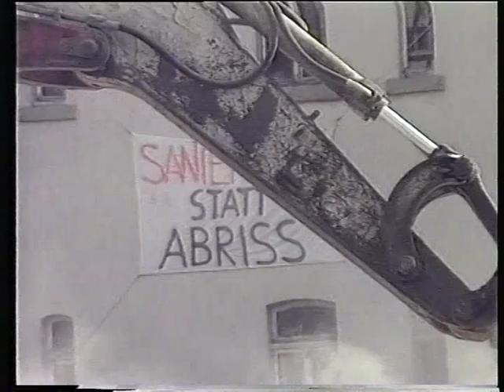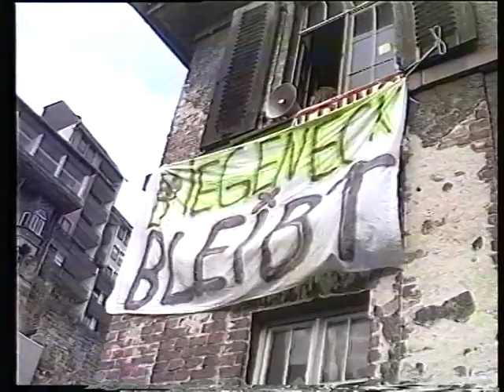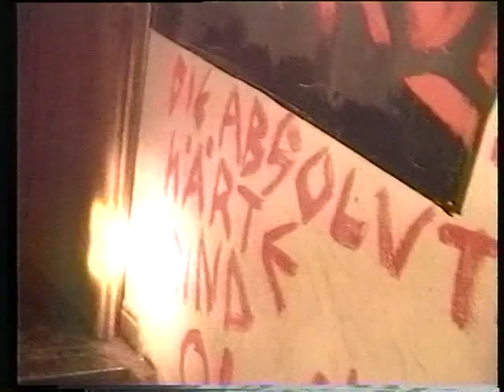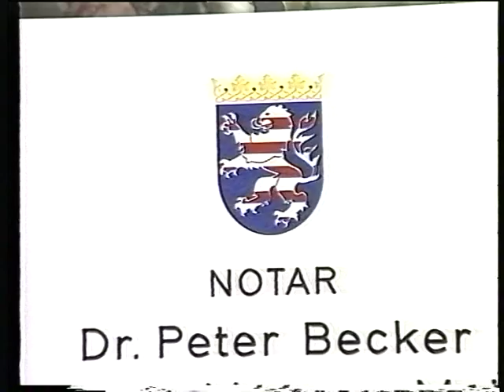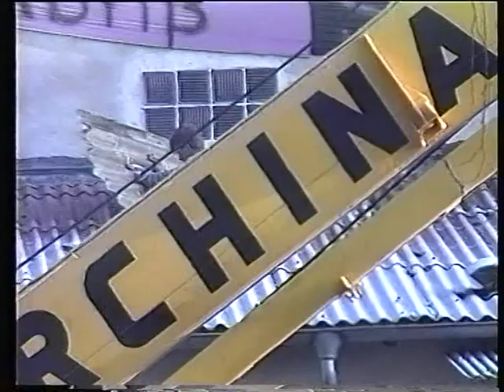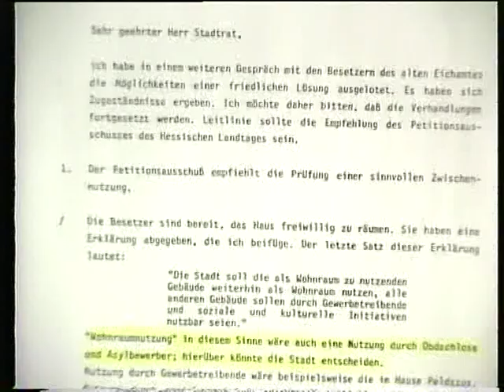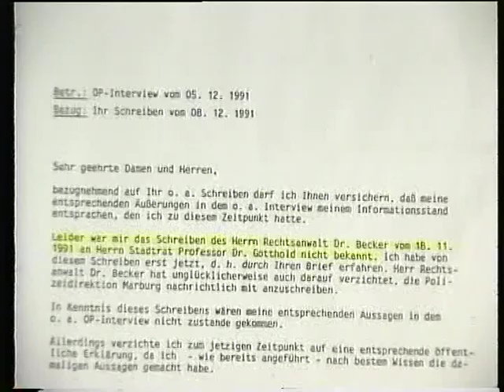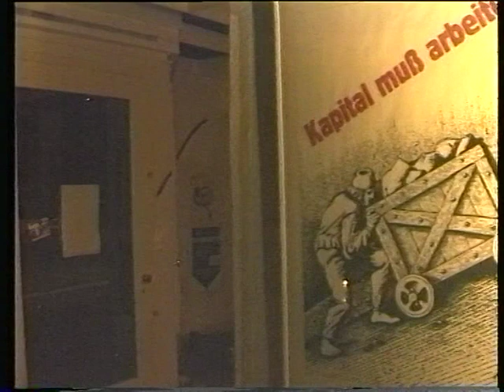Das Biegeneck – Kampf um ein Kleinviertel Teil 3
Das Biegeneck – Kampf um ein Kleinviertel

Dokumentation

Im Jahr 1989 entschied der Marburger Magistrat, das Biegeneck nahe dem Kunstmuseum für einen Hotelneubau mit Ladenpassage abzureißen. Es folgte eine dreijährige Auseinandersetzung um Teilhabe, Bauerhalt und Mitbestimmung der Biegeneck-Bewegung. Kurz vor Eröffnung der Ausstellung „Kompass Beuys. Werke aus der Sammlung Ludwig Rinn“ zeigt das Kunstmuseum Marburg im Bilder-Dialog und auf Youtube den Film „Biegeneck – Kampf um ein Kleinviertel“.

Erste Kamera: Arno Uth
Zweite Kamera: Tobias v. Heymann
Augenzeugenkamera (Rathaus): Iris Lachtrup
Kamera-Assistenz/Beleuchtung: Frieder Schwarzinger
Ton/Bild u. Kommentarschnitt: Arno Uth
Bild/Textredaktion u. Offkommentar: Thomas Friemel, Thomas Gebauer, Tobias v. Heymann, Arno Uth
Kommentarsprecher/in: Susannah Friesicke, Martin Richardt
Titel: Roland Nowacki, Arno Uth
Ein Film der Projektgruppe „Biegeneck“ des Fachbereichs Medienwissenschaften der Philipps-Universität Marburg unter Betreuung des WDR Radaktion Felix Kuballa

VISDP:
Thomas Gebauer
Tobias v. Heymann
Arno Uth